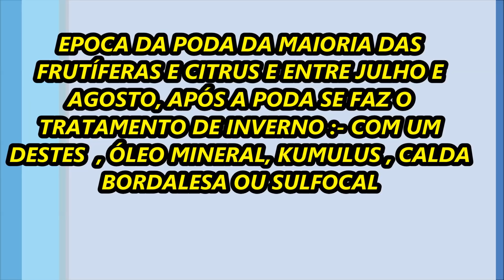659 ) – 3° PARTE DA PODA DA MEXERICA MOGI CRUZES - SP ( CITRUS NÃO TEM EPOCA CERTA DE PODA ) 48a